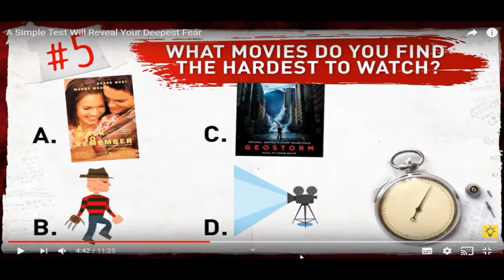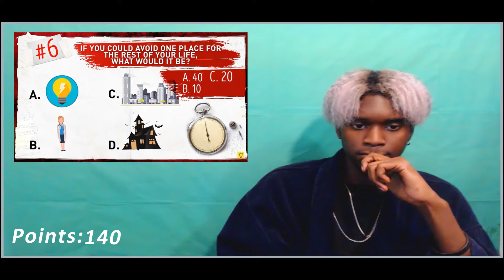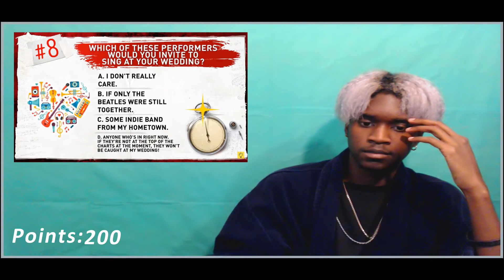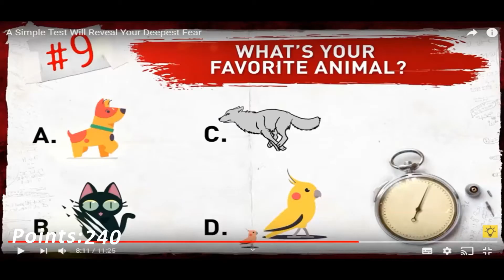Airy Takes A Personality Test: THEY SAID I'M SCARED OF WHAT?! [01]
Feel free to take this personality test with me! Maybe you might learn something about yourself.